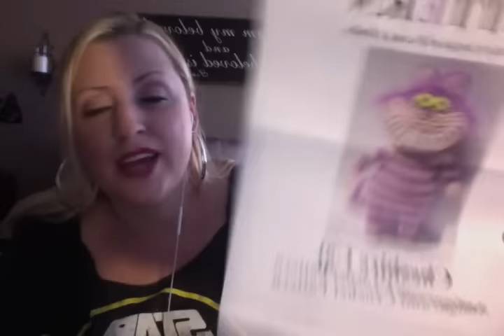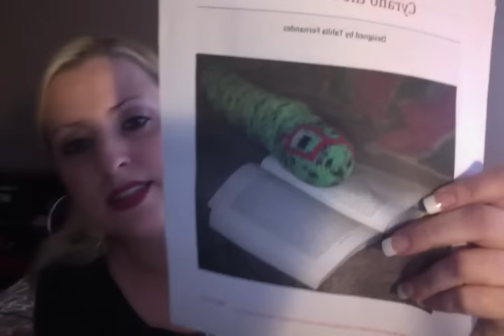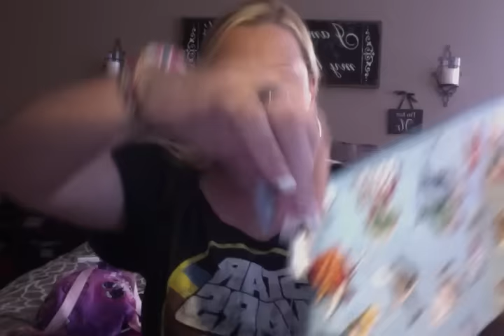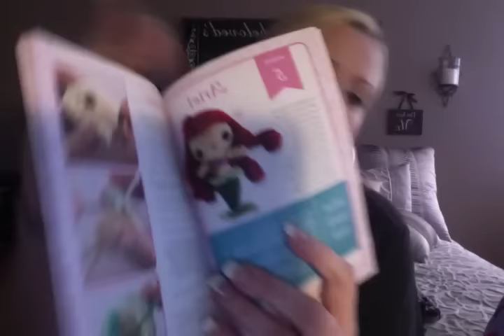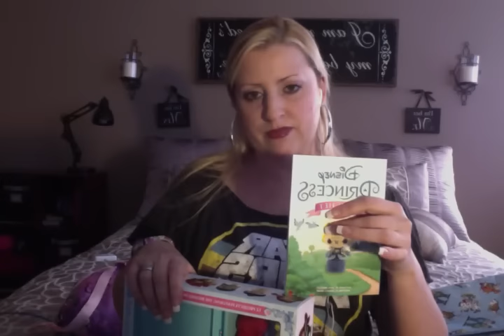Addicted2Yarn Podcast Episode 1 : Hello Again!!!! :)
Ravelry:  NBlakemore

I will try to have links up asap!!